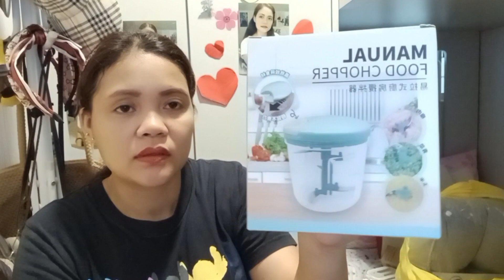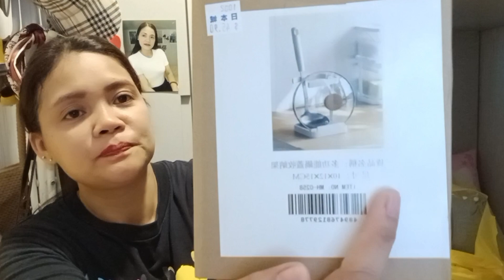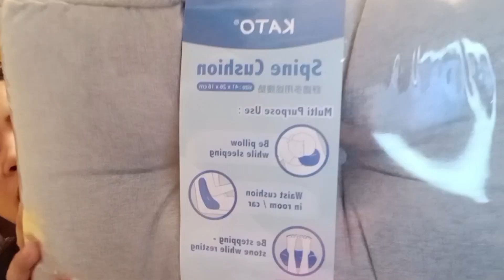UNBOXING VLOG| JAPAN HOME CENTRE HAUL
This my another unboxing or shopping haul.This all I bought from Japan Home Centre Hong Kong .I hope like my videos .done forget to like and subscribe my channel.Thank you and God bless everyone.